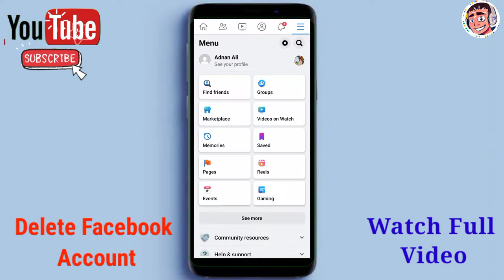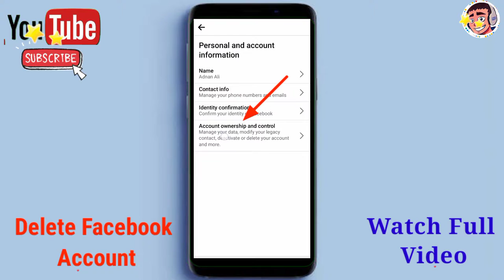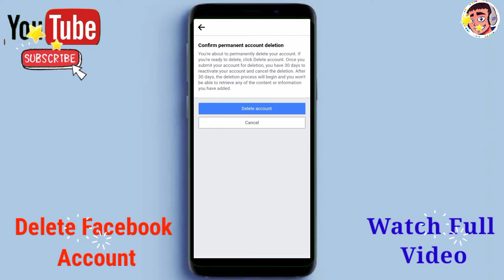How To Delete Old Facebook Account(2022)Delete Facebook Account Link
00.24Select Settings & Privacy from the drop-down menu on the top right.
00:35Click Settings.
00:59Click Your Facebook Information.
01:20Click Deactivation and Deletion.
01:43Select Deactivate Account and hit 02:10Continue to Account Deactivation.
02:15Enter your password and deactivate your account.

How do I delete my Facebook account 2022? How do I delete my Facebook account on mobile?When you delete your Facebook account is it really deleted?What happens to your name when you delete Facebook?How can I delete my Facebook account without waiting 14 days?How to delete Facebook
_______________Disclaimer________________
Video is for educational purpose only Copyright Disclaimer Under Section 107 of the Copyright Act 1976, allowance is made for "fair use" for purposes such as criticism, comment, news reporting, teaching, scholarship, and research.Fair use is a use permitted by copyright statute that might otherwise be infringing.Non-profit, educational or personal use tips the balance in favor of fair use.Some photos in the video are downloaded from Google Image. Thank You